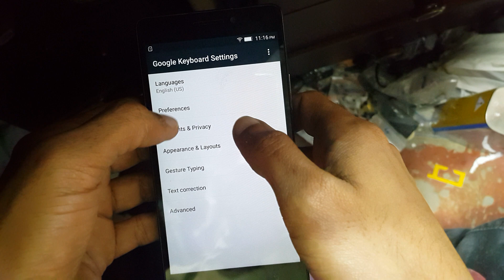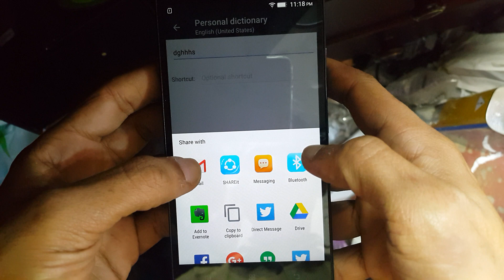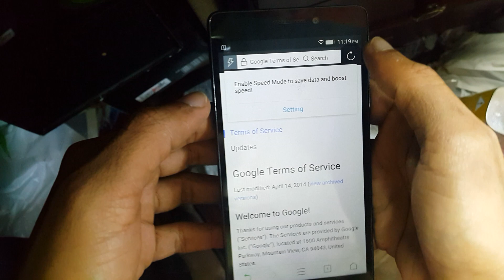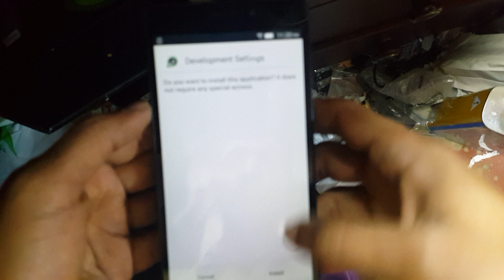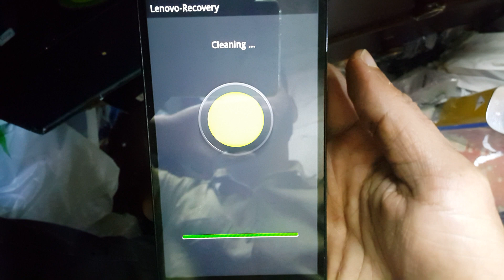lenovo A7000 FRP Remove Bypass Solution 100% Tested 2017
How to unlock lenovo by removing Google account,google account remove 5.1,FRP unlock  within minutes, its very simple
You can download the by pass file from the URL

 No software box need..

FRP Remove Bypass Solution 100% Tested 2017
how to remove Frp any lenovo device by fastboot mode
No Need Any Flashing Devices Only Download Tools And Driver